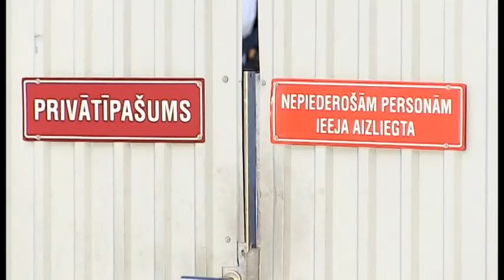Sabiedriskā apspriešana Vircavā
2016. gada 18. janvārī Vircavas pagasta tautas namā noritēja SIA "Baltic Trade" organizētā sabiedriskā apspriešana, uz kuru bija ieradušies Vircavas pagasta iedzīvotāji, Valsts vides dienesta (VVD) pārstāvji, kā arī  pašvaldības pārstāvji, domes vadība un vairāki deputāti, lai diskutētu par atļaujas saņemšanu ražošanas jaudas palielinājumam.